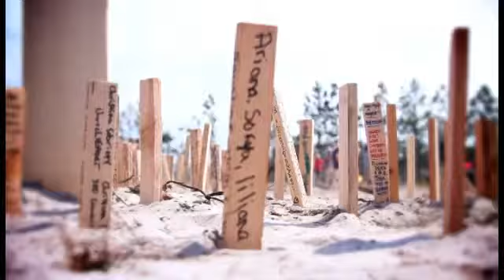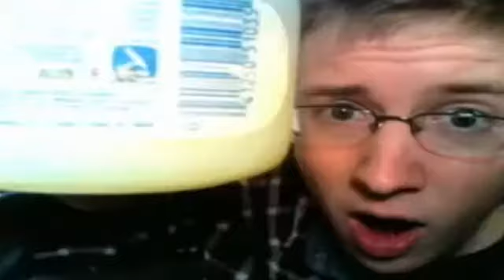Celebration Church Taking Ground 04 Message from Christine Caine PT01